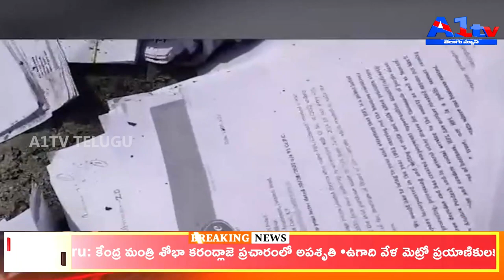A1TV NIGHT NEWS BULLETIN || 08-04-2024| A1TV TELUGU